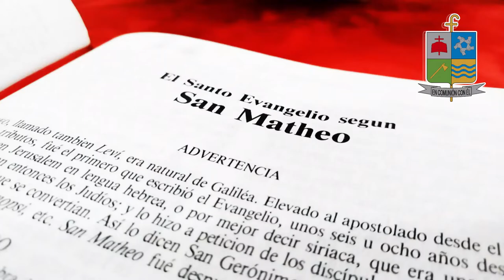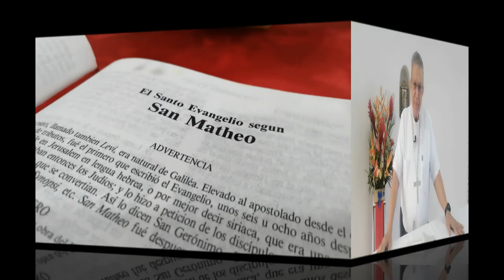LA VOZ DEL PASTOR - Domingo 10 julio 2022 - Mons. José Figueroa